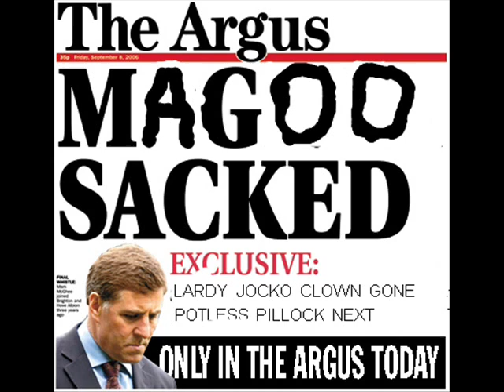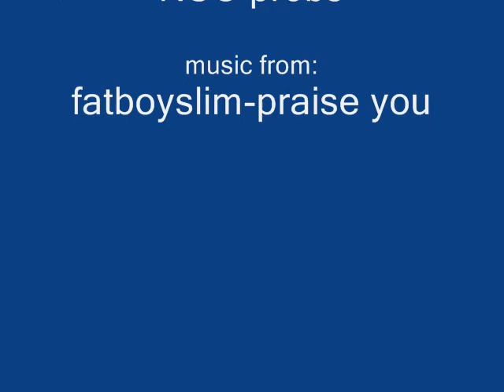Random brighton hove albion video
i got bored so i made this